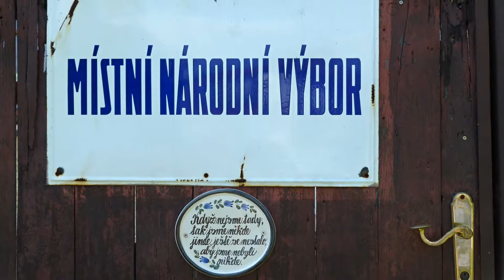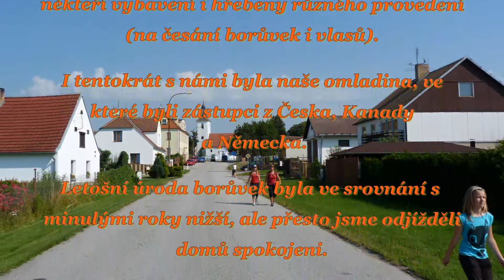13 7 10 Borůvky 2013